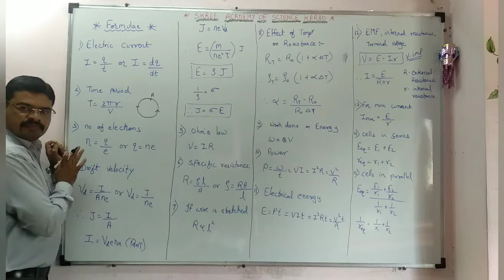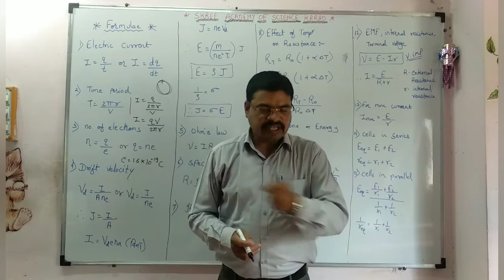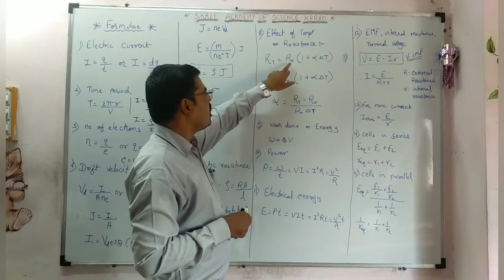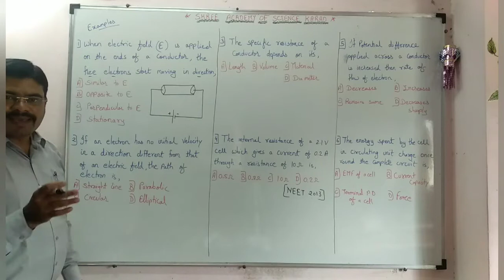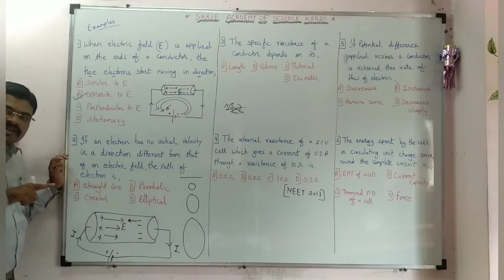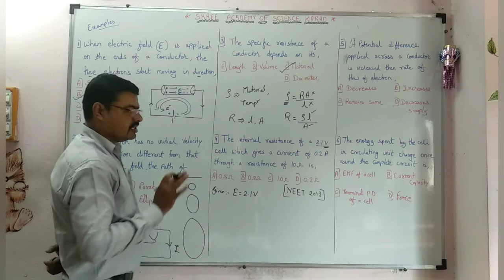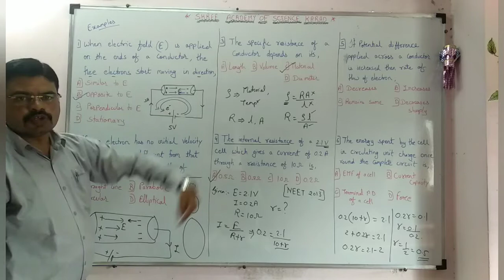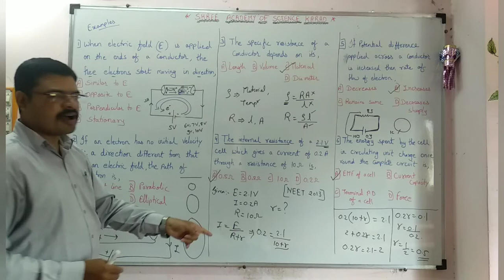Electric current / MCQ -1